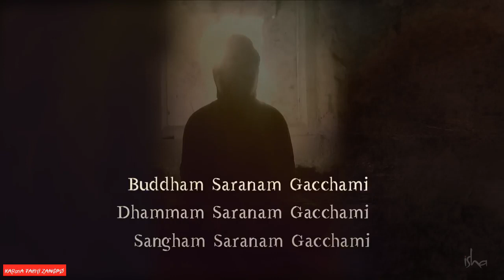Buddham Saranam Gacchami.